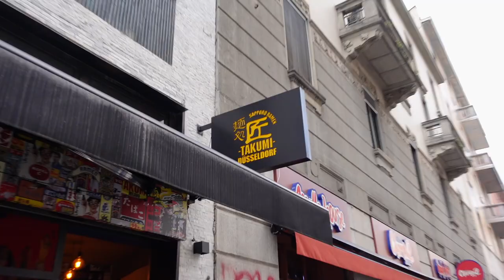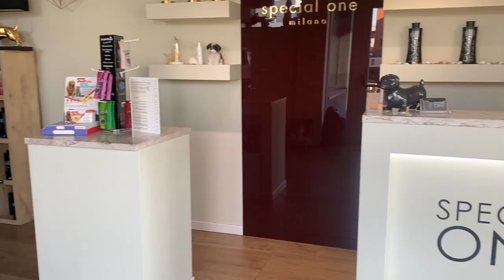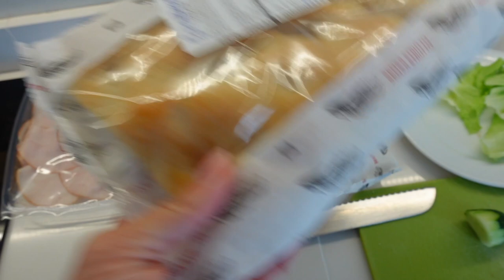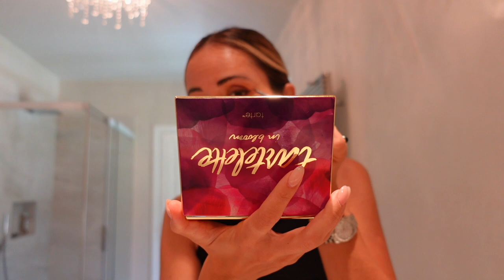UNIQLO Fall Essentials Haul + Few Days In Life VLOG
📋SIZING
I'm 170cm ( 5'7") tall
Usual size: Small, French 36-38, Italian 40-42, US 6, UK 10
Jean size: 36 EU, 26 US